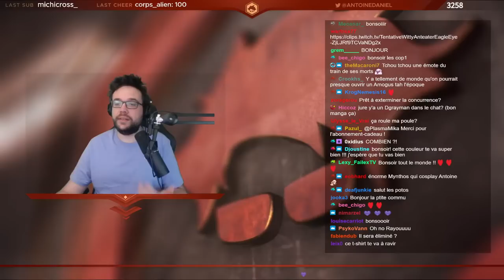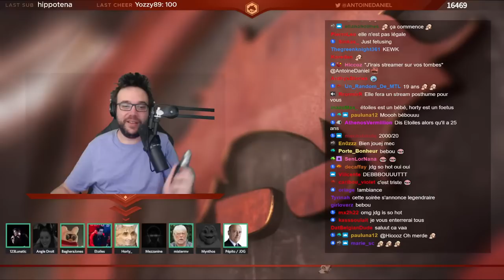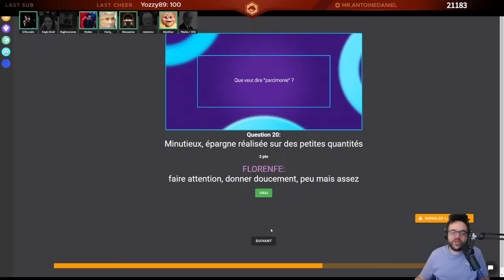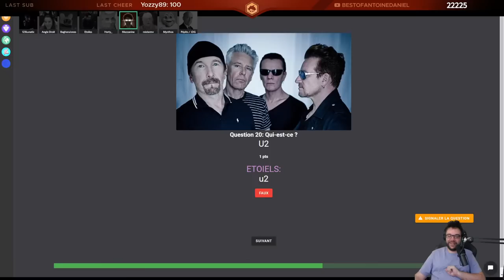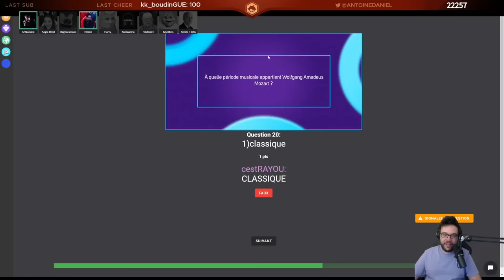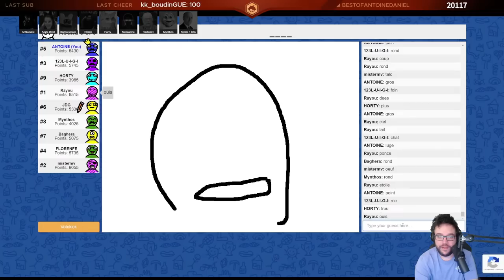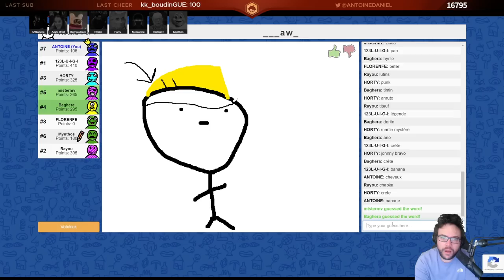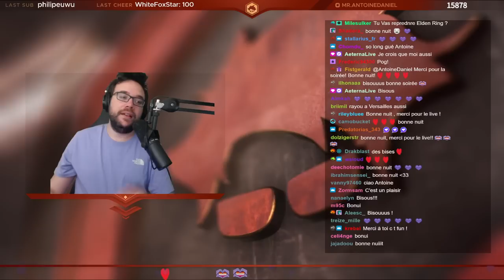SOIREE DU LUNDI - KCULTURE, PUIS SKRIBBL.IO (Rediff Live du 30/05/22)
0:00 Début du live
12:15 Just Chatting
47:06 Arrivée en vocal (mouvementée)
54:52 Lancement du jeu (KCulture)
56:50 1ère game
1:07:48 Les réponses
1:40:33 2ème game
1:51:17 Les réponses
2:20:02 3ème game
2:31:38 Les réponses
2:57:10 Lancement de Skribbl.io
2:59:17 1ère game
3:54:12 2ème game
3:59:48 La VRAIE 2ème game
4:37:54 La Farendole (feat. Mister MV) + fin de live